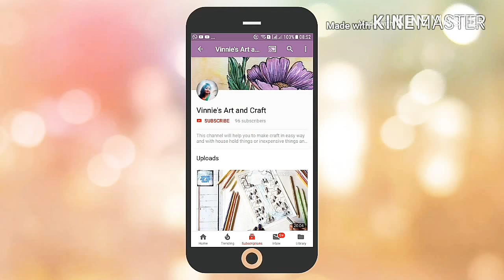ART IT IS : How to paint a tree for beginners | easy way to paint a tree in water colour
In this video you will learn to paint a tree easily specially for beginners.